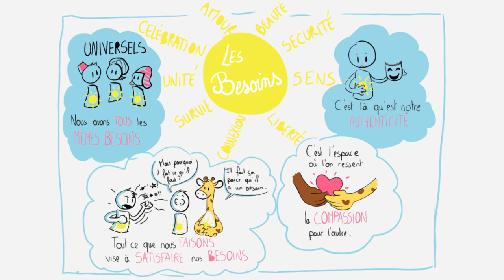Communication Non Violente - Les besoins selon le processus OSBD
Selon Marshall Rosenberg, le fondateur de la Communication Non Violente, les conflits sont souvent l'expression tragique de besoins inassouvis.
Partant du principe que nous autres Etres humains avons tous les mêmes besoins, il nous propose de mieux les identifier pour mieux être avec les autres.
Illustration des différents besoins et de la démarche OSBD (Observation, Sentiment, Besoin, Demande) en collaboration avec une "apprentie girafe" qui illustre les concepts de CNV en sketchnotes.